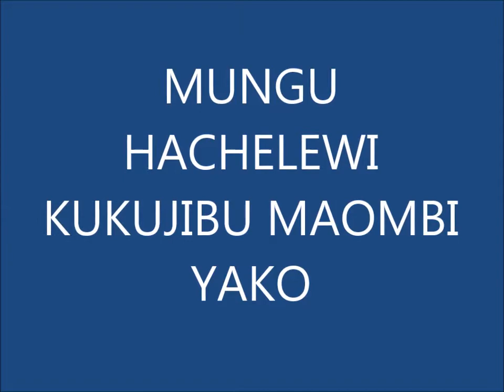MUNGU HACHELEWI KUJIBU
Vikwazo vinne alivyokutana navyo binti Yairo Kabla ya Maombi yake kujibiwa fuatilia somo hili na utajifunza kitu kwa mambo ambayo umekuwa ukiyaombea au ukitaka Mungu akufanyie